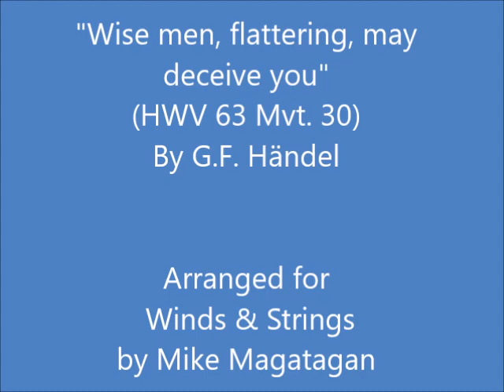"Wise men, flattering, may deceive you" (HWV 63 Mvt. 30) for Winds & Strings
Judas Maccabaeus (HWV 63) is an oratorio in three acts composed in 1746 by George Frideric Handel based on a libretto written by Thomas Morell. Morell's libretto is based on the deuterocanonical (or apocryphal) book 1 Maccabees (2–8), with motives added from the Jewish Antiquities by Josephus. The oratorio was devised as a compliment to the victorious Prince William Augustus, Duke of Cumberland upon his return from the Battle of Culloden (16 April, 1746). Other catalogues of Handel's music have referred to the work as HG xxii; and HHA 1/24.

The events depicted in the oratorio are from the period 170–160 BC when Judea was ruled by the Seleucid Empire which undertook to destroy the Jewish religion. Being ordered to worship Zeus, many Jews obeyed under the threat of persecution; however, some did not. One who defied was the elderly priest Mattathias who killed a fellow Jew who was about to offer a pagan sacrifice. After tearing down a pagan altar, Mattathias retreated to the hills and gathered others who were willing to fight for their faith.

In Part 1, the people mourn the death of their leader Mattathias, but his son Simon tries to restore their faith and calls them to arms (Arm, arm, ye brave). Simon's brother, Judas Maccabaeus, assumes the role of leader and inspires the people with thoughts of liberty and victory through the power of Jehovah.

In Part 2, the people have been victorious, but Judas is concerned that vanity will cause the people to claim victory for themselves. When news arrives that the Seleucid commander Gorgias is preparing to enact revenge, the people's joyous mood gives way to wailing and dejection (Ah! wretched Israel!). Again Judas rallies the people (Sound an alarm) and insists that the pagan altars must be destroyed and that false religions must be resisted.

In Part 3, victory has finally been achieved for the Jewish people (See, the Conqu'ring Hero Comes!). News arrives that Rome is willing to form an alliance with Judas against the Seleucid empire. The people rejoice that peace has at last come to their country (O lovely peace).

Handel's music depicts the changing moods of the Jewish people as their fortunes vary from dejection to jubilation. NOTE: Under the Nazis the work was subject to "aryanization", a new text being provided so that Handel's music could be performed without reference to Jewish culture.

Although originally created for Baroque Orchestra, I created this Arrangement of "Wise men, flattering, may deceive you" from "Judas Maccabaeus" (HWV 63 Mvt. 30) for Winds (Flute, Oboe, French Horn & Bassoon) & Strings (2 Violins, Viola & Cello).